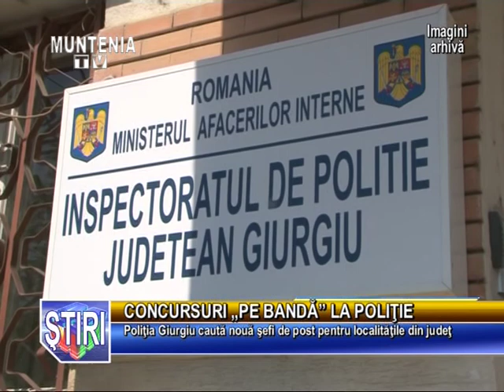Stirile Muntenia Tv 03 Noiembrie 2016